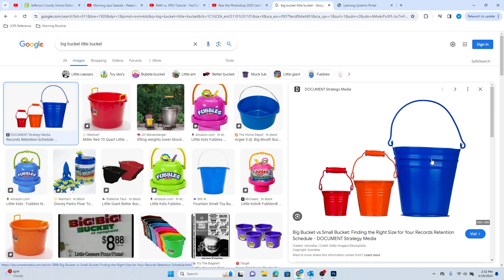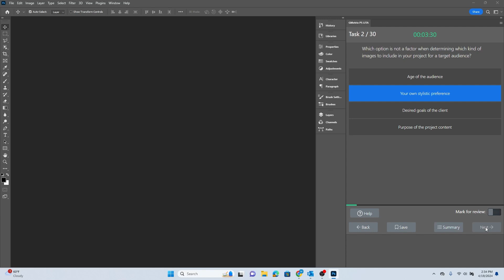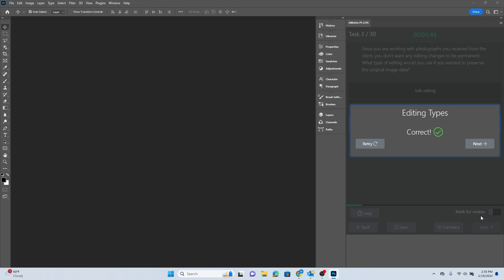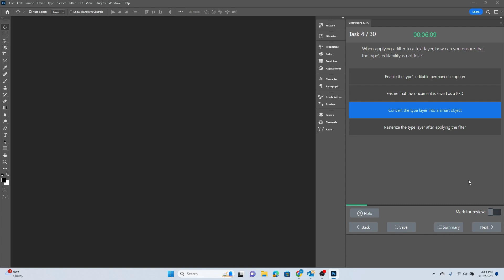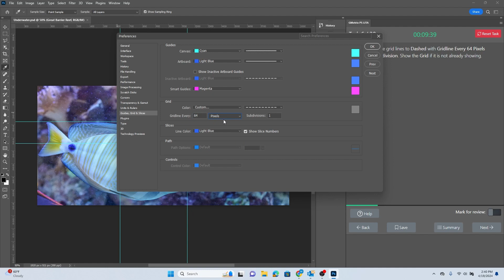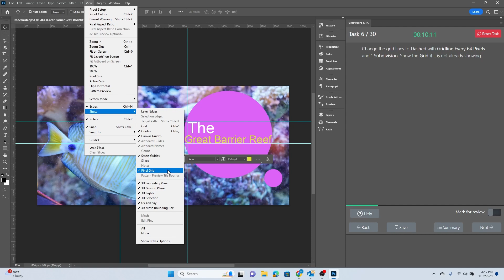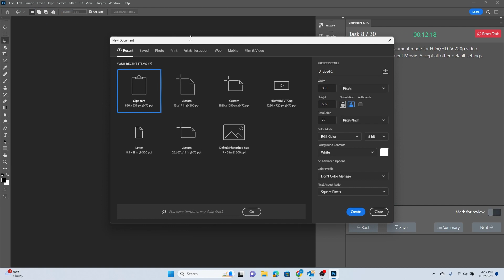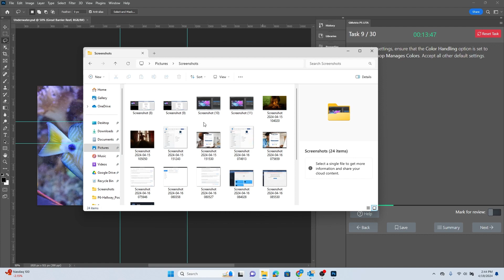PhotoShop Practice Exam 1 Part 1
This video will guide you through the PhotoShop practice exam questions 1 through 8.